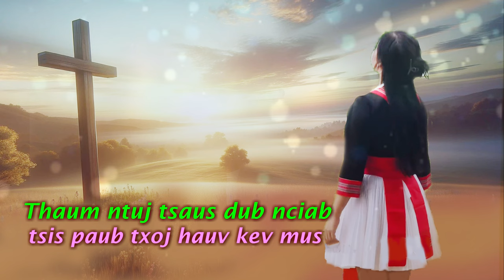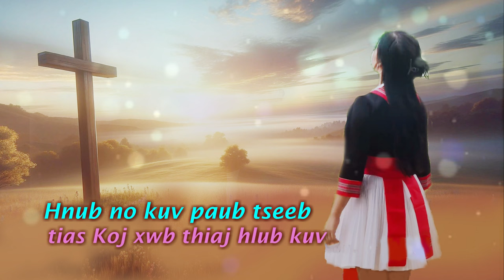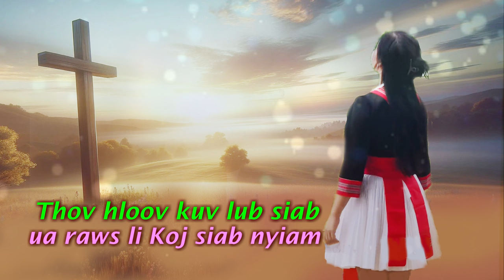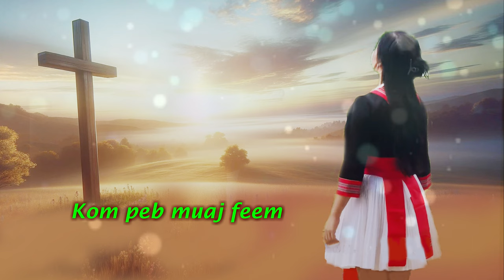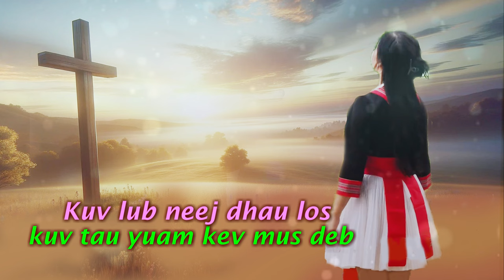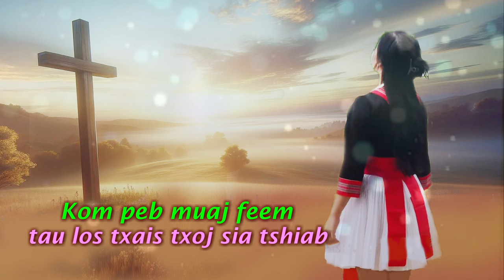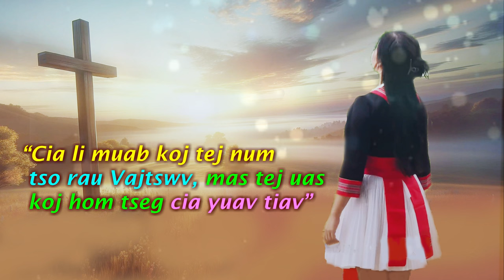(Instrumental) Dejsiab Xyooj || Vajtswv Txoj Kev Hlub Pub Dawb Rau Txhua Tus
Dejsiab Xyooj || Vajtswv Txoj Kev Hlub Pub Dawb Rau Txhua Tus